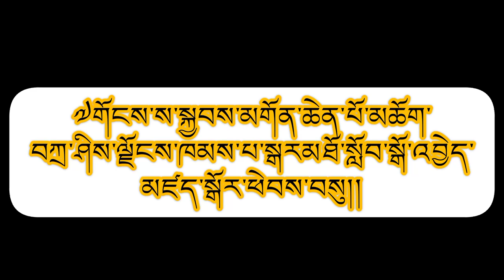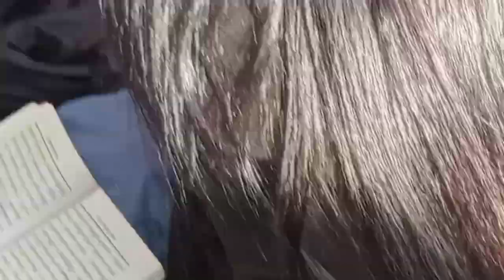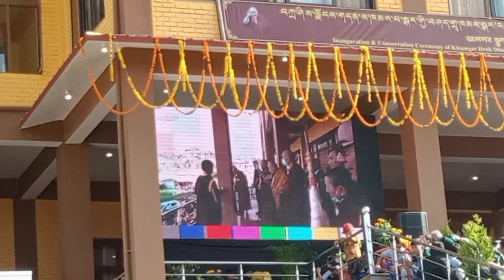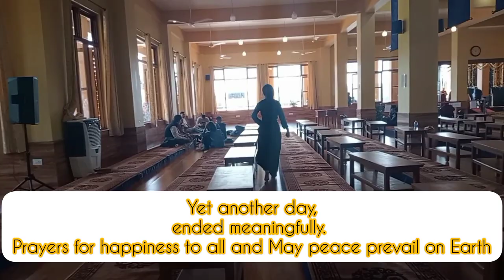H.H.The Dalai Lama blesses Khampagar Monastic Institute at Tashi Jong. 🙏🙏🙏